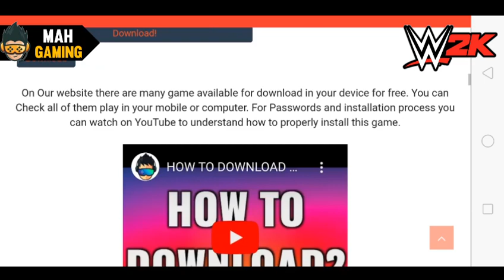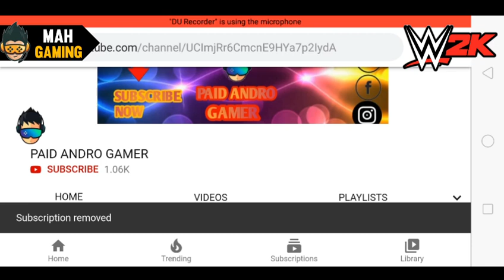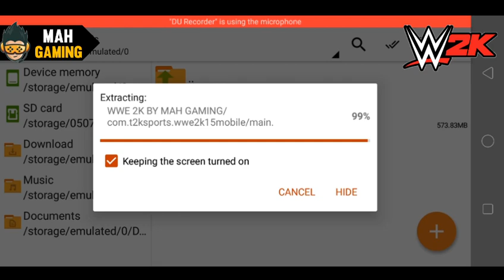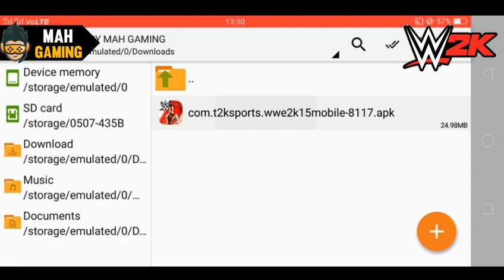🔥WWE 2K GAME FREE DOWNLOAD FOR ANDROID & IOS || FULL REVIEW & GAMEPLAY || [500MB] NEW 2020 GAME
🔥WWE 2K GAME FREE DOWNLOAD FOR ANDROID & IOS || FULL REVIEW & GAMEPLAY || DOWNLOAD WWE 2K NEW 2020 || DOWNLOAD NOW ||